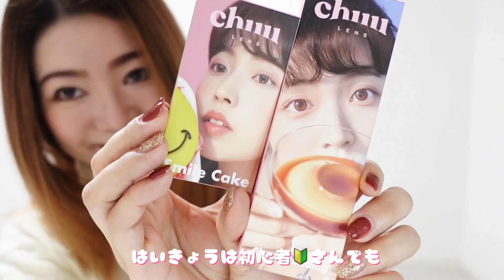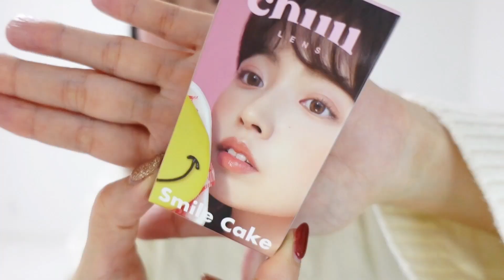【Chuu Lends】コスプレ初心者さんにおすすめ！！カラコン×ウイッグで変身【クリスマス】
なちゅ可愛カラコンでお手軽コスプレしてみてね！！